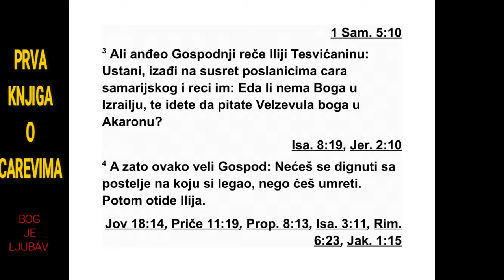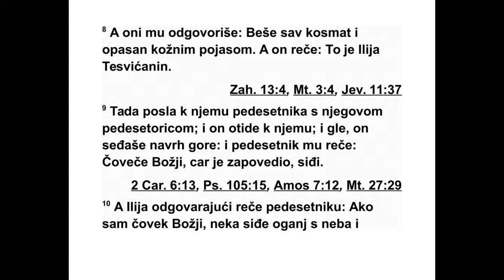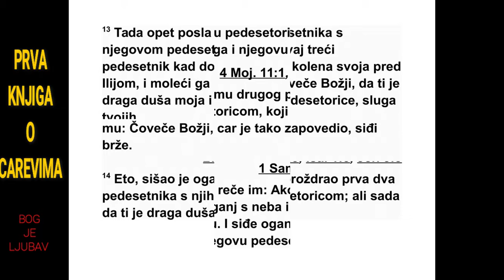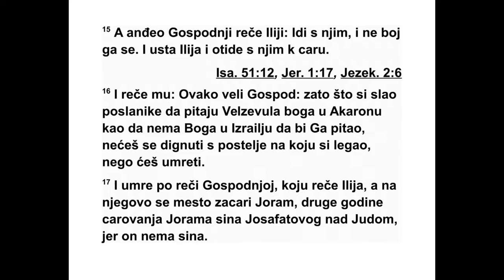DRUGA KNJIGA O CAREVIMA PRVA GLAVA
После Ахавове смрти Моав се побунио
про тив Израела.
2 Једног дана Охозија је пао кроз решетку
у својој горњој соби у Самарији и разболео
се. Зато је послао гласнике и рекао им:
„Иди те и питајте Велзевула,* акаронског бо -
га, да ли ћу се опоравити од ове болести.” 3
А Господњи анђео је рекао Илији Тесви ћа ни -
ну: „Устани и пођи у сусрет гласницима цара
Самарије и реци им: ‘Зар у Израелу нема Бо -
га па идете да питате за савет Велзевула,
ака ронског бога? 4 Зато овако каже Господ:
‘Нећеш устати с постеље на коју си легао,
не го ћеш умрети’.” Затим је Илија отишао.
5 Када су се гласници вратили цару, он их
упита: „Зашто сте се вратили?” 6 Они му од -
го ворише: „Срео нас је један човек и рекао
нам: ‘Идите и вратите се цару који вас је по -
слао па му реците: ‘Овако каже Господ: ‘Зар
у Израелу нема Бога, него шаљеш људе да
пи тају за савет Велзевула, акаронског бога?
Зато нећеш устати с постеље на коју си ле -
гао, него ћеш умрети’.” 7 А он их упита: „Ка -
ко је изгледао тај човек који вас је срео и
који вам је то рекао?” 8 Они му одговорише:
„Имао је огртач од длаке и кожни појас око
струка.” Тада Охозија рече: „То је Илија Те -
с вићанин.”
9 Затим је послао к њему заповедника над
педесеторицом с његовим људима. Он је
оти шао код њега и нашао га како седи на вр -
ху брда па му рече: „Божји човече, цар је за -
поведио: ‘Сиђи’.” 10 Илија одговори запо -
вед нику: „Ако сам ја Божји човек, нека дође
ватра с небеса и спали тебе и педесеторицу
људи с тобом.” И ватра дође с небеса и спа -
ли њега и његове људе.
11 Охозија је затим послао код њега дру -
гог заповедника над педесеторицом с ње го -
вим људима. Заповедник рече Илији: „Божји
човече, цар је овако заповедио: ‘Брзо сиђи’.”
12 А Илија одговори: „Ако сам ја Божји чо -
век, нека дође ватра с небеса и спали тебе и
пе десеторицу људи с тобом.” И ватра од Бо -
га дође с небеса и спали њега и његове љу -
де.
13 Тада је Охозија послао и трећег запо -
вед ника над педесеторицом с његовим љу -
дима. Кад је трећи заповедник отишао и до -
шао пред Илију, клекнуо је на колена и за -
молио га за милост: „Божји човече, молим
те, нека моја душа и душа ове педесеторице
твојих слугу буде драгоцена у твојим очима.
14 Ето, ватра је сишла с небеса и спалила
прву двојицу заповедника и њихове људе,
али нека моја душа буде драгоцена у твојим
очима.”
15 Тада Господњи анђео рече Илији: „По -
ђи с њим. Не бој га се.” Тако је Илија устао
и отишао с њим код цара. 16 Илија рече
цару: „Овако каже Господ: ‘Зар у Израелу
не ма Бога да од њега тражиш савет, него
ша љеш гласнике да траже савет од Велзе ву -
ла, акаронског бога? Зато нећеш устати с по -
с теље на коју си легао, него ћеш умрети’.”
17 Тако је Охозија умро, према Господњој
ре чи коју је објавио Илија. Пошто Охозија
ни је имао сина, уместо њега је почео да вла -
да Јорам. То је било друге године владања
Јо рама, Јосафатовог сина, Јудиног цара.
18 Остала Охозијина дела која је чинио,
зар није све то записано у дневни цима ца -
рева Израела?